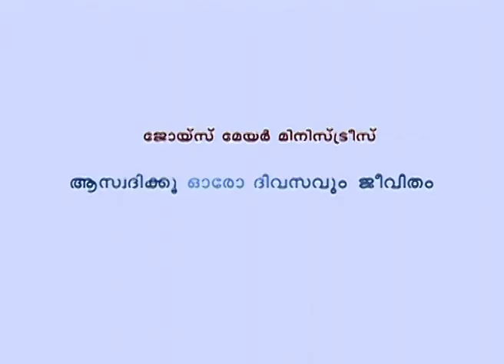വഷളത്വവും നൈരാശ്യവും ഇനിയില്ല - Aggravated And Frustrate No More - Joyce Meyer